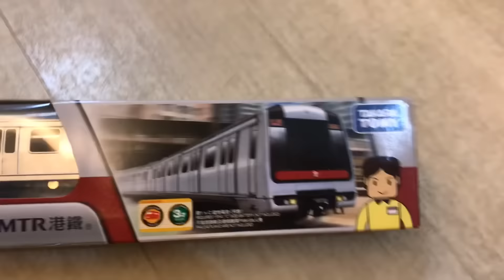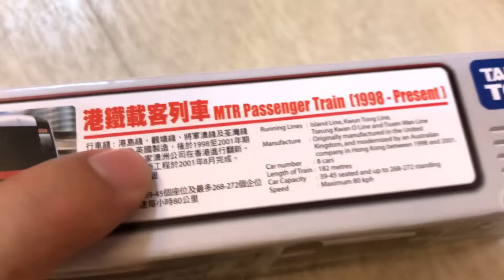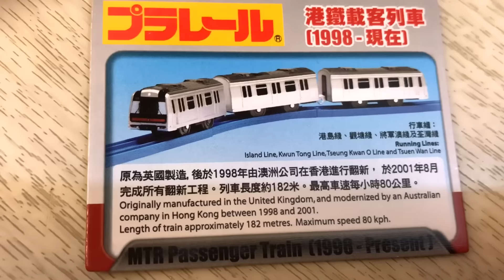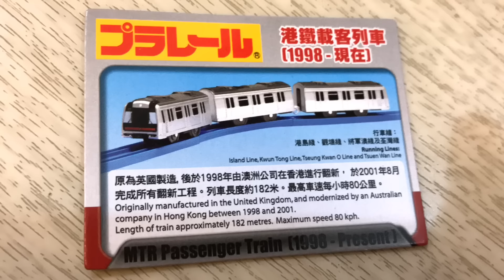Kenson x TAKARA TOMY MTR 港鐵載客列車(1998-現在)套裝開盒介紹(港島線觀塘線將軍澳線及荃灣線列車）(22/10/2018) Hong Kong MTR Toys